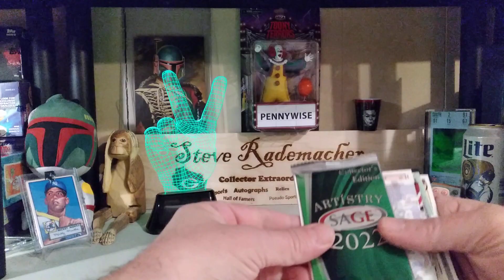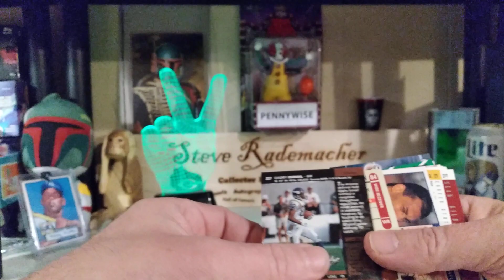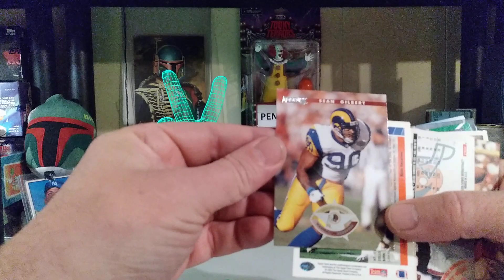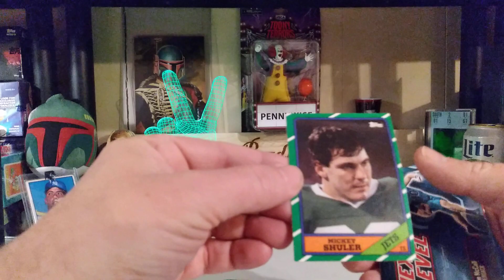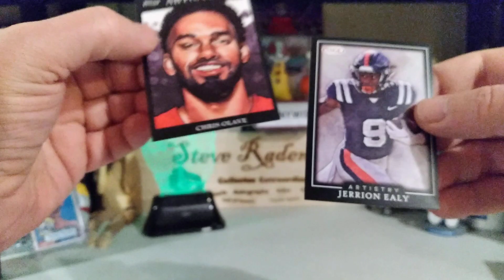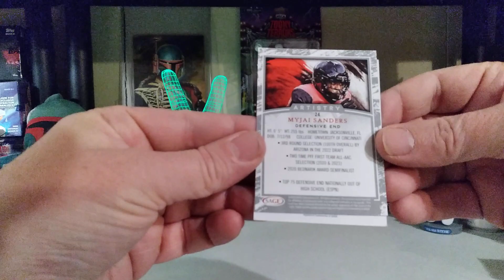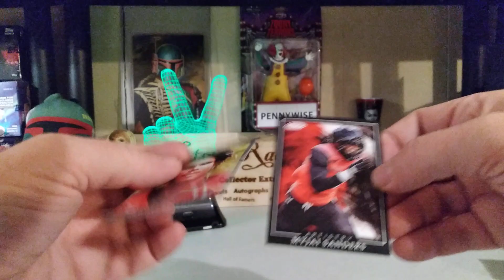Manic Monday! NFL Football! OH YEAH!!!!